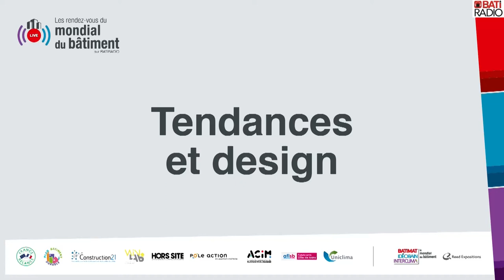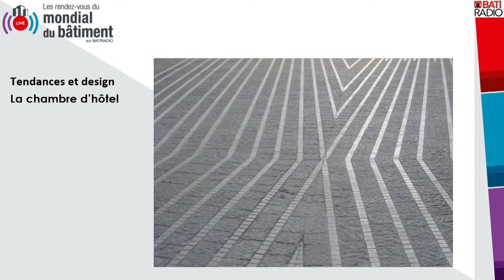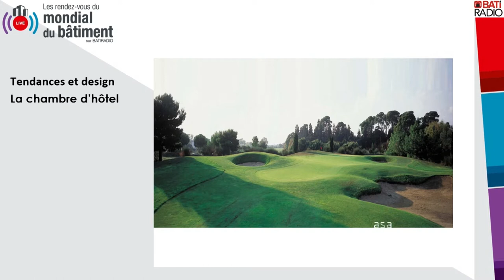TENDANCES ET DESIGN: La chambre d’hôtel